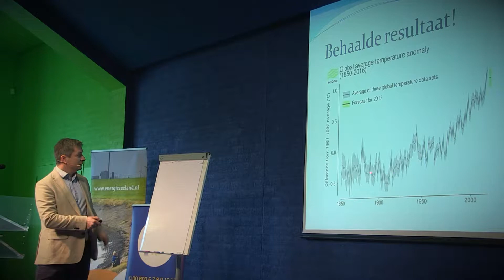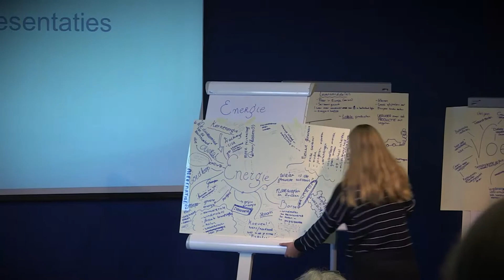ODE - Regionale conferentie sfeerimpressie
Our Democratic Europe - Regionale conferentie
Nederland, 22 april 2017

Een productie van ZB| Planbureau en Bibliotheek van Zeeland
Benjamin Bouwman, Cor de Jonge, Paulette de Kraker